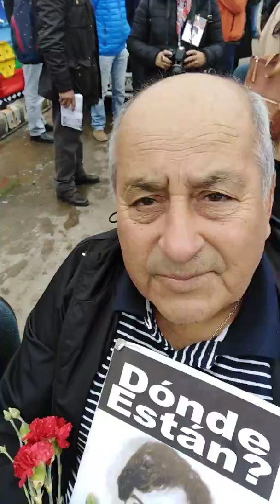Desde Caleta Quintay